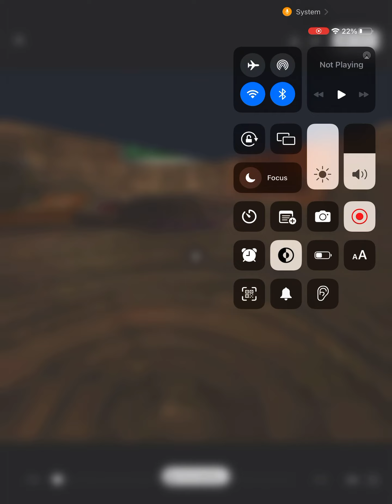We got the new fall flashback sale MAN 😁😁😁😁😁😁😁😁😁😁☠️